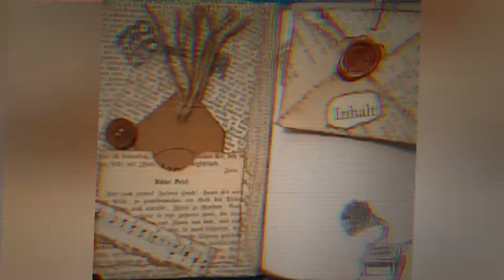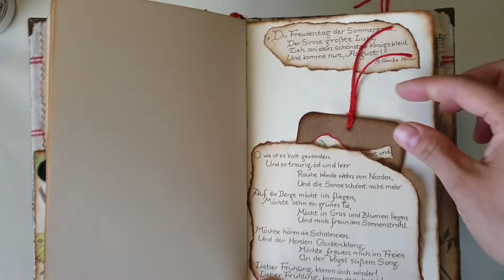Junk Journal Notizbuch Edith Holden Style - Flipthrough [deutsch]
Heute zeige ich euch ein kleines feines Notizbuch im Edith Holden Style. Viel Spaß dabei!

Herzlichst
Varaya

Ihr findet mich auch bei Insta @varayalovespaper